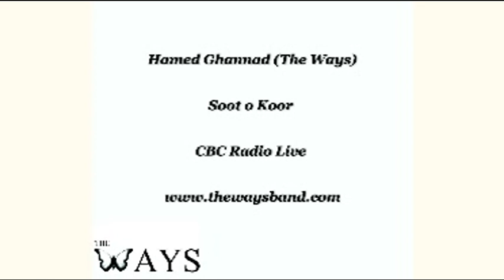CBC Radio Canada - Hamed Ghannad (The Ways) - Soot o Koor (Live)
Hamed Ghannad from The Ways Band , Live at CBC Radio (Canada)
Soot o Koor
Words: Iman Mohammadi